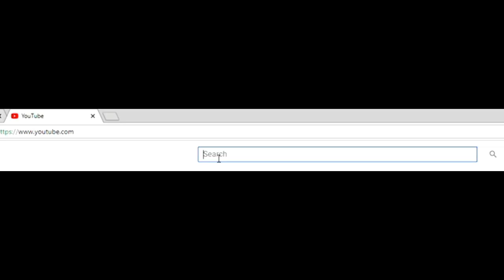The Binding of i suck - PH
So i played the binding of isaac afterbirth+...i will never play this again - Locke